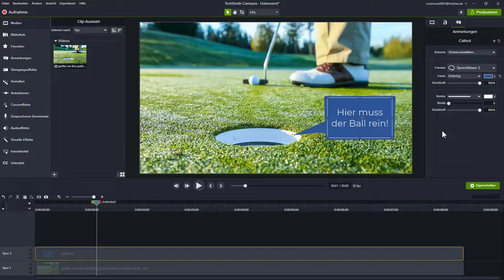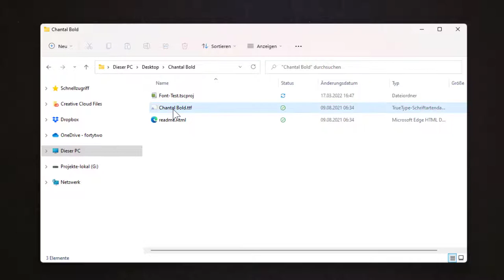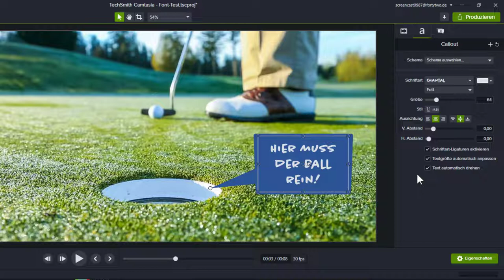Probleme mit Schriften in Camtasia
LEIDER HAT CAMTASIA MANCHMAL PROBLEME MIT BESTIMMTEN SCHRIFTARTEN.
In diesem Fall habe ich ein ganz einfaches Video mit einem Callout – einer Sprechblase – und möchte da eine Art Handschrift einbauen.
Die – in Windows installierte Schriftart – wird jedoch von Camtasia nicht erkannt. Wie ich das Problem lösen kann, zeige ich in dem kurzen Video.